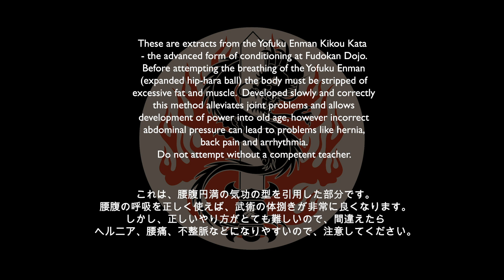Yofuku Enman Kikou Kata - the advanced form of conditioning at Fudokan Dojo.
These are extracts from the Yofuku Enman Kikou Kata - the advanced form of conditioning at Fudokan Dojo.

Systematic ways of cultivating the HARA, TANDEN and the 'internal body' were are as common in Japan as they still are in China until the last world war when they were largely lost or rejected. I was very fortunate that my teachers in Japan were enthusiastic practitioners who stressed that martial arts training without these practices will never attain depth or longevity. Western methods of core training as yet have only scratched the surface of the power inherent in the abdominal centre.⁣

 Before attempting the breathing of the Yofuku Enman (expanded hip-hara ball) the body must be stripped of excessive fat and muscle. ⁣
Developed slowly and correctly this method alleviates joint problems and allows development of power into old age. ⁣
However incorrect abdominal pressure can lead to problems like hernia, back pain and arrhythmia. Do not attempt without a competent teacher.⁣
これは、腰腹円満の気功の型を引用した部分です。⁣
腰腹の呼吸を正しく使えば、武術の体捌きが非常に良くなります。⁣
しかし、正しいやり方がとても難しいので、間違えたら⁣
ヘルニア、腰痛、不整脈などになりやすいので、注意してください。⁣